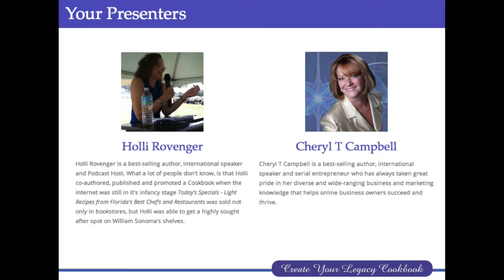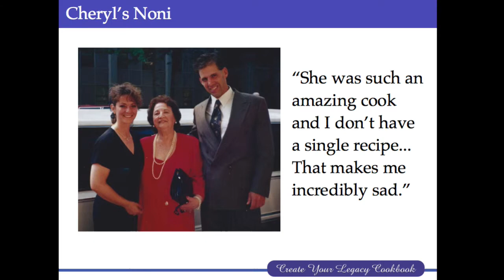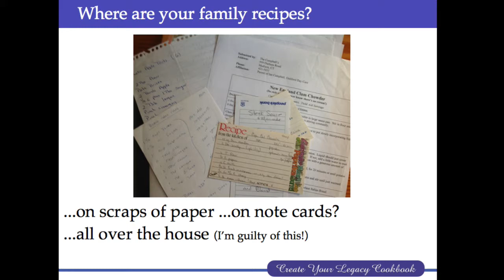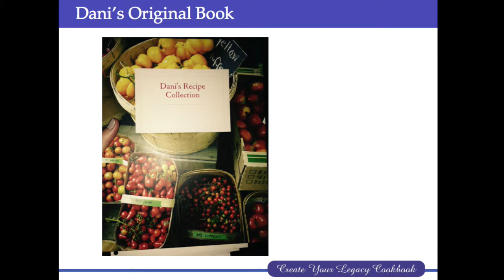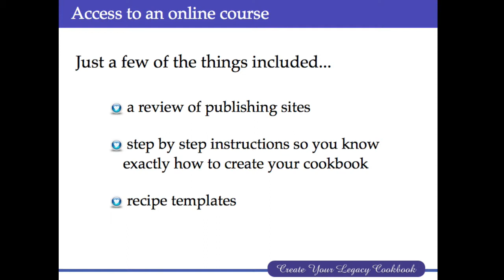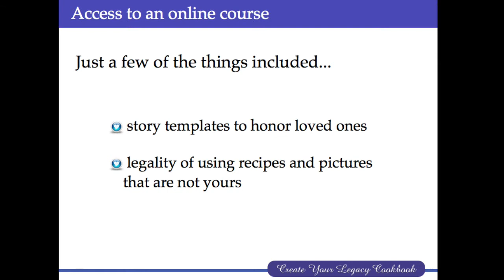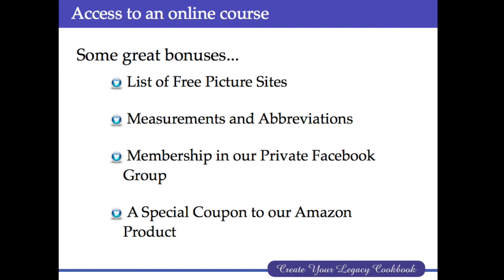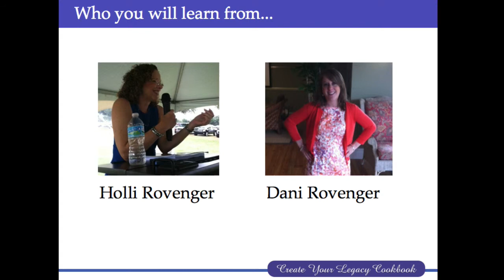Make Your Own Family Cookbook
Don't Let Your Favorite Recipes Get Buried With Your Loved Ones
Join us for a webinar about why you should create your own legacy family cookbook.